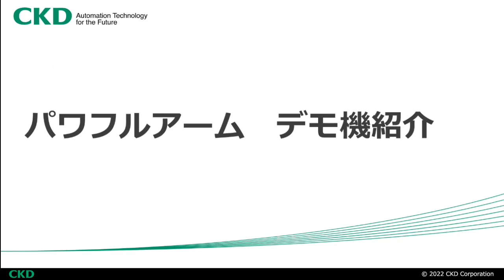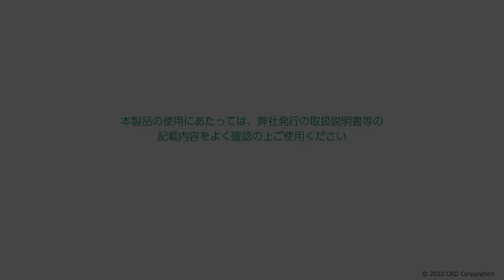【デモンストレーション】板状ワーク90度反転 パワフルアームPAWシリーズ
大板の吸着反転デモンストレーションです。専用吸着パッドを用いて、中腰などの不安定な姿勢を取ることなく、安全かつ容易なワークの反転を実現いたしました。鉄板やガラス、合板など大きな平面を持ったワークでも使用できます。

▼導入事例などが確認できるパワフルアーム特設サイトはこちらから▼